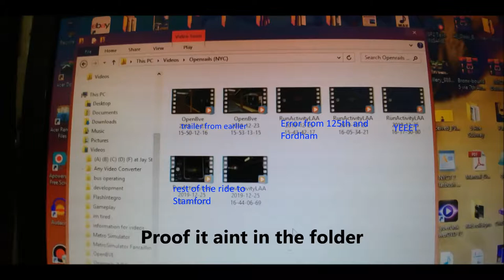Openrails HD: M2 to Stamford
Several errors were made in the process of this so if the video is out of wack…. I blame Frapps on account files literally deleted themselves from existence. However I'm pumping videos out a creating like a mad scientist as we speak